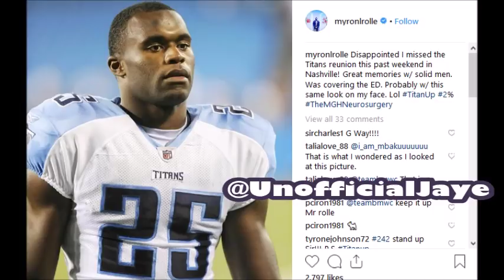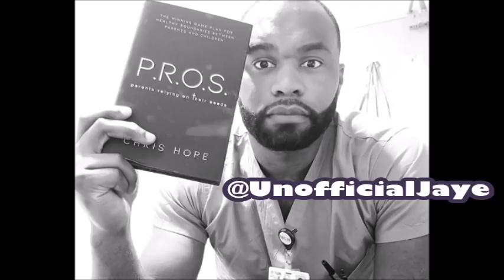BIack Ex NFL Player CAREER IN D0UBT After Amanda Seales RECIEPTLESS CIaims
Ex FSU & NFL Safety Turn neurosurgeon Myron Rolle Has Now Responded To Amanda Seales "Claims" Of Harassment Towards Her & Other Women.